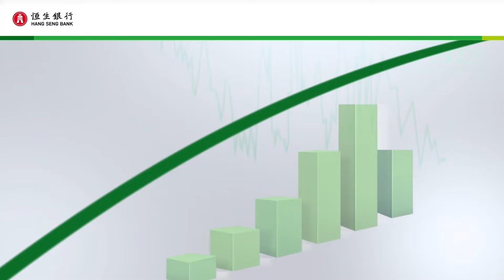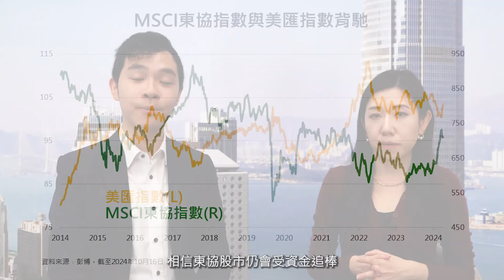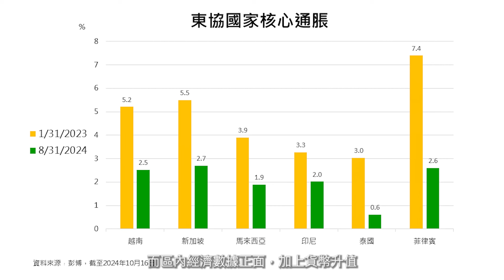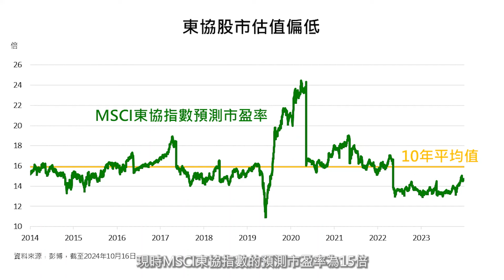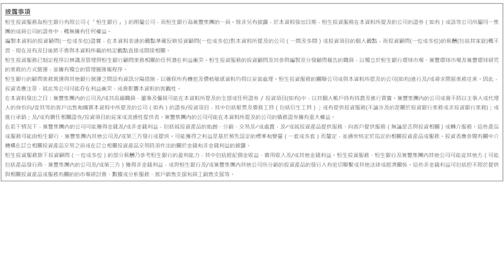財經早餐 (2024年10月23日) 東協股市能否保持升勢?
何 俊 義 Herman Ho

投 資 顧 問

鄭 淑 賢 Cally Cheng

高 級 投 資 顧 問